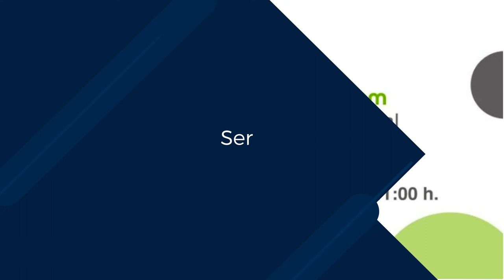La semana en 7 imágenes: 21 - 27 de junio